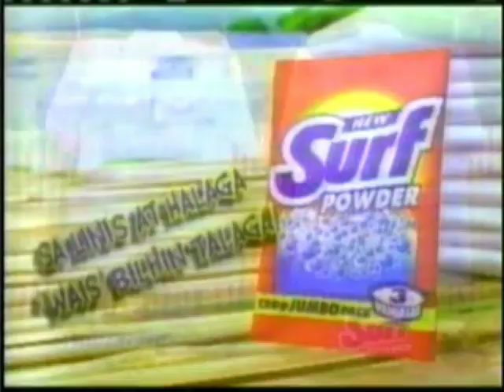Surf Powder Testimonial "Peewee Palafox" 45s - Philippines, 2000